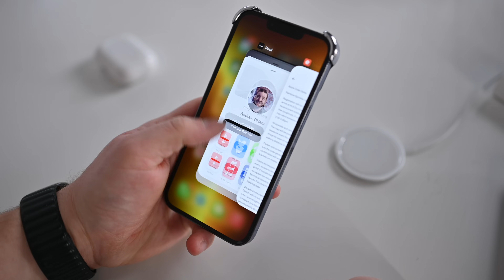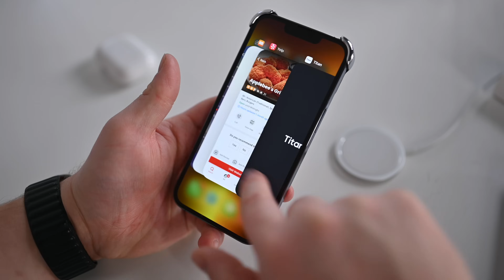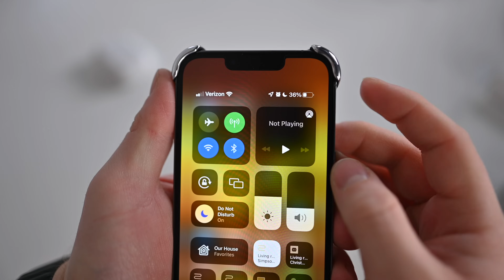Please, Stop Force Quitting All Your Apps!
Some peoppe force quit all open apps. Here is why it is bad and will hurt your battery life. Only force quit apps if an app is acting up